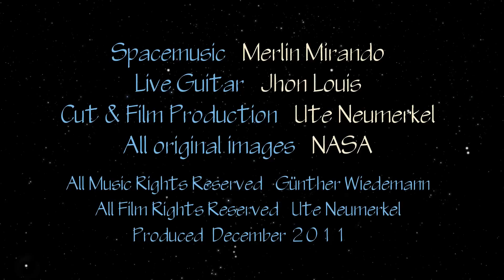Melancholia Cosmica - Space Music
1080 HD! - A tender musical poem about the boundless loneliness in space. Flights through galaxies, Neptun and a trans-Neptunian object. Space music by Merlin Mirando, live guitar by Jhon Louis, film production by Ute Neumerkel. The music is part of Merlin's CD: "Second Album Two Generations, One World - the World of Flying".
Space Music suchen Sie?? Hier finden Sie Musik mit "spacigen" psychodelischen Klängen, unüberhörbar von der Space Music im Stile Pink Floyds beeinflußt, klingen die Gitarren mitunter so, als hätte David Gilmore, der Gitarrist von Pink Floyd persönlich seine "Fender" hervorgeholt ... kurzum: Hier finden Sie space music in Reinkultur!!